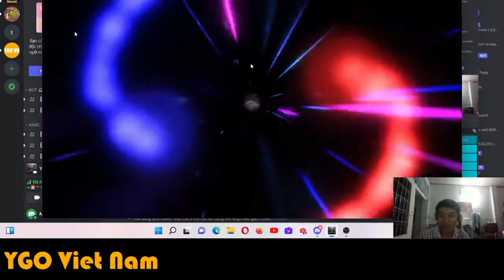Siu Vờ Seo Lơ | Yu-Gi-Oh! Master Duel